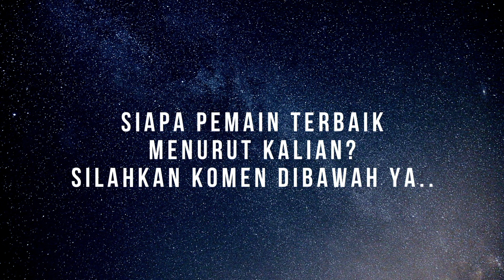HOT SPORT !! TOP 10 PEMAIN SEPAK BOLA TERBAIK di Dunia SEPANJANG MASA (TERBARU 2022)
Jelang piala dunia itu, FourFourTwo merilis 100 pemain bola terbaik sepanjang masa.

Ada banyak nama, yang pasti sudah tak asing lagi bagi para penggemar bola. Bisa jadi, peringkat 100 pemain terbaik versi FourFourTwo ini, ada yang tak suka.

- Lionel Messi
- Diego Maradona
- Cristiano Ronaldo
- Pele
- Zinedine Zidane
- Johan Cruyff
- George Best
- Franz Beckenbauer
- Ferenc Puskas
- Ronaldo Nazario

Tetapi, pilihan FourFourTwo ini, tetap menarik untuk dikulik. Sebagai media yang malang melintang lama di dunia bola, reputasinya dipertaruhkan.